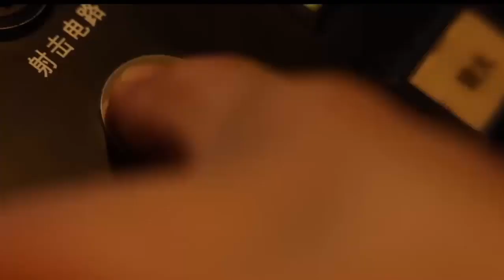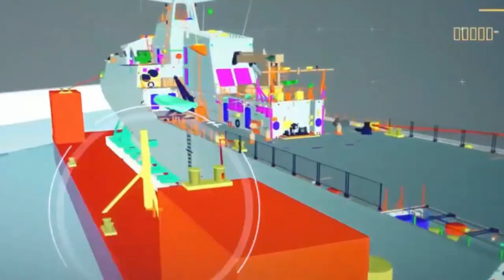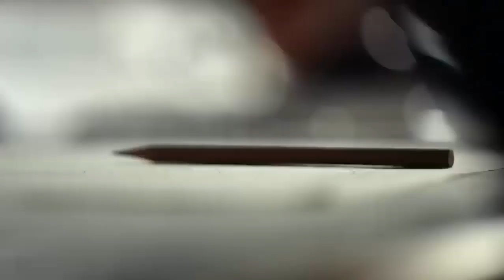China's New Type 054B Super frigate is launched, The modern warships by China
the 054B frigate not only has first-class anti-submarine capabilities, but also has powerful air defense and sea land attack capabilities.